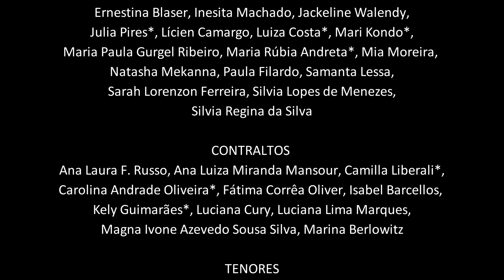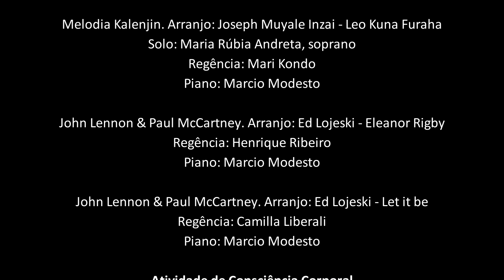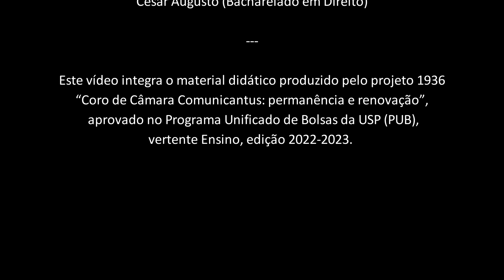Coral Escola Comunicantus: retrospectiva 2º semestre de 2022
Projeto PUB: permanência e renovação
Através do vídeo, podemos acompanhar as atividades realizadas no segundo semestre de 2022, dos testes realizados para novos ingressantes até o Festival Comunicantus 2022, vinculadas à disciplina Práticas Multidisciplinares  em Canto Coral, com Estágio Supervisionado.

Professores responsáveis: Susana Cecilia Igayara-Souza e Marco Antonio da Silva Ramos
Edição de vídeo e narração:  Lucas Debortoli
Material audiovisual: Selecionado do acervo do Comunicantus, de professores, alunos e coralistas
Fotos e vídeos do Festival Comunicantus 2022: Bruno Costa e Julia Pires
Captação e edição de áudio: João Pedro Teixeira